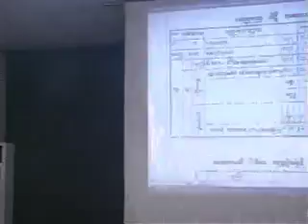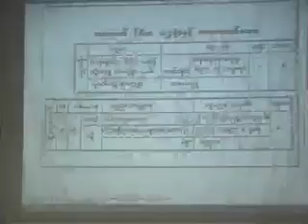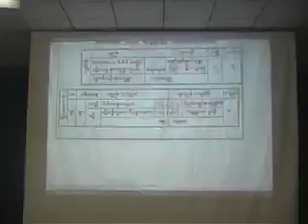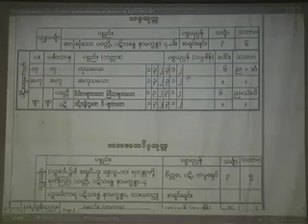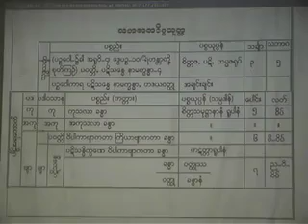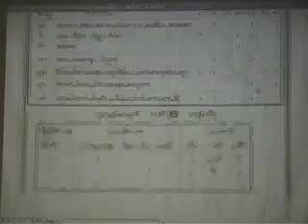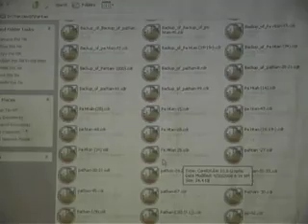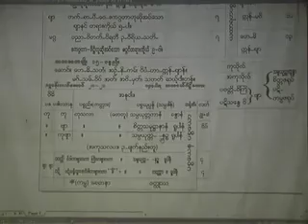၁၀။ ပ႒ာန္း (၁) ၂၅-၄-၂၀၁၀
ဘဒၵႏ ၱတိေလာကာဘိဝံသ အဂၢမဟာပ႑ိတ ႏိုင္ငံေတာ္သံဃမဟာနာယကအဖြဲ႕ ဒုတိယဥကၠ႒ အင္းစိန္ရြာမ ပရိယတၱိစာသင္တိုက္ လက္ရွိ ပဓာန မဟာနာယကဆရာေတာ္ ေဟာၾကားေတာ္မူေသာ တရားေတာ္မ်ား
၁၀။ ပ႒ာန္း (၁) ၂၅-၄-၂၀၁၀